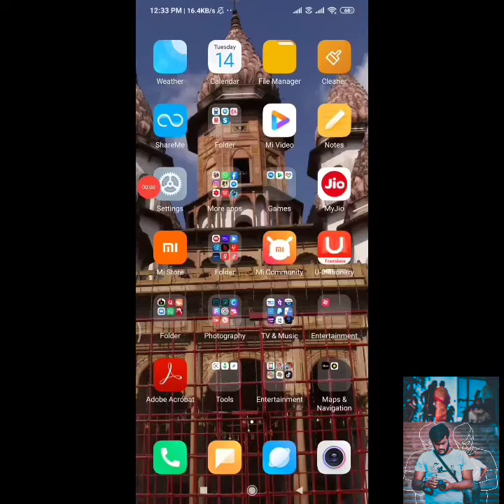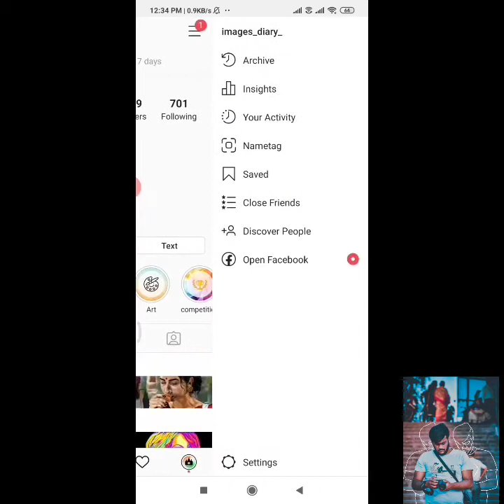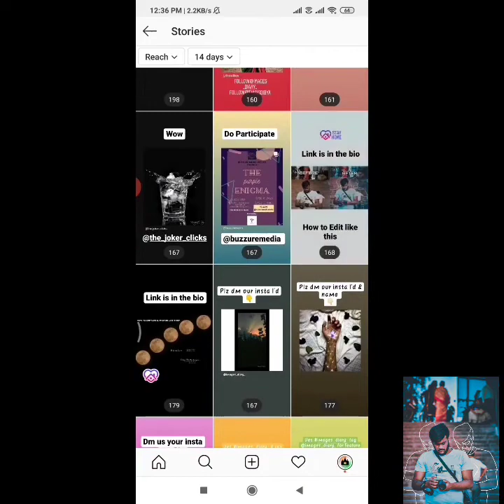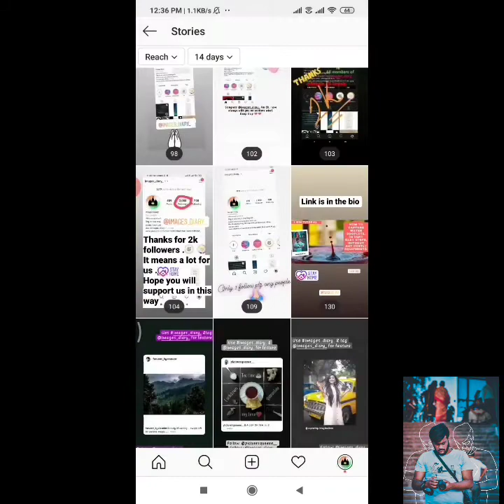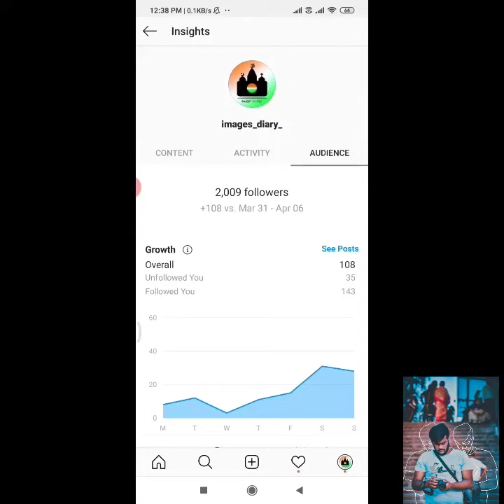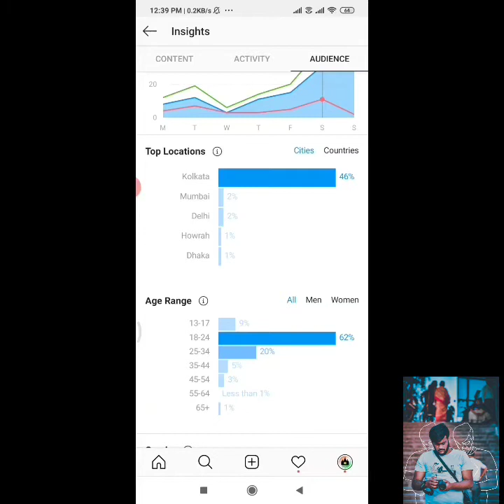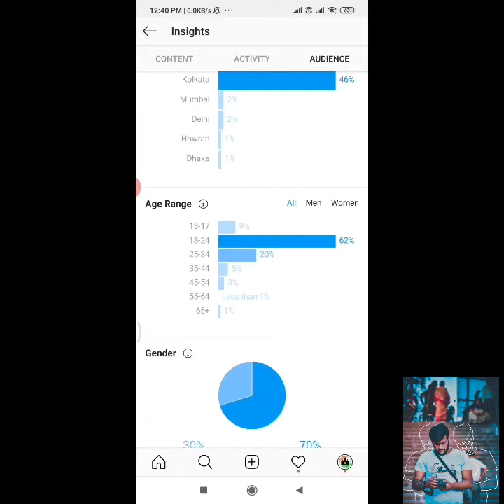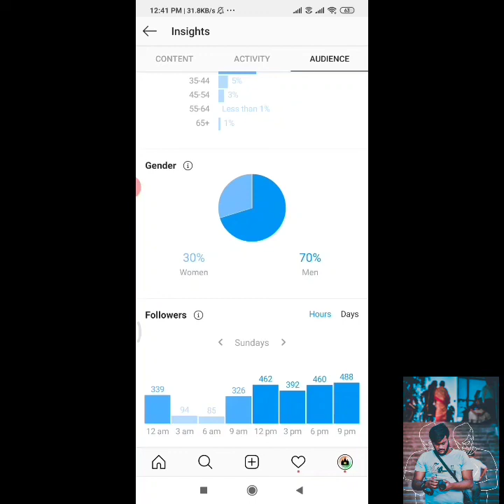Instagram Insights Explained||Tricks to get more followers||Business account(BENGALI Tutorial)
This Video shows ,Dibya Bhattacharjee explains about what are instagram insights & how to use instagram insights to understand the audience behaviour in detail.
this video helps you .
 how to gain more followers and likes in instagram - by knowing instagram insights like a pro. Complete tutorial
Instagram Insights Explained
This video also shows how to change your personal account to BUSINESS /creators account.
|| THINGS COVERED-
✓ HOW TO MAKE BUSINESS/CREATOR ACCOUNT.
✓ HOW TO CHECK YOUR INSTAGRAM INSIGHTS.
✓HOW TO CHECK INSTAGRAM INSIGHTS content, activity, audience tab.
✓ How to check from where your followers are
✓ How to check how many girls & boys are following you.
✓ How to get more real organic Followers.
||Content , Activity , Audience parts are explained||
This video gives you  tricks to get more followers.

||Business account explained ||
This video helps you to know how many male / female follow s you.
Tricks to get more Followers.

DAY 4
DATE OF POST - 14/04/2020
I have a page on  Fb  named - Imagesdiary
use thisisdibya or tag @thisisdibya